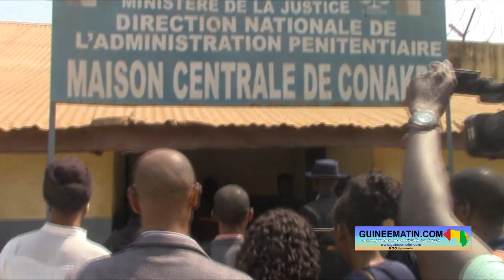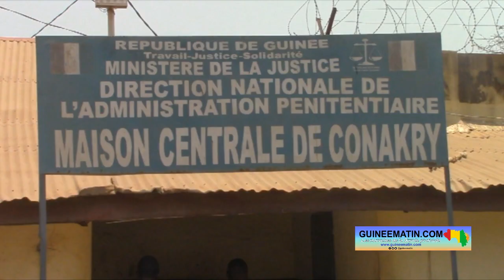CRIEF : Amadou Damaro Camara absent de son procès à la maison centrale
Comme annoncé précédemment, l’audience a effectivement eu lieu ce mardi, 25 avril 2023, dans le dossier ministère public et l’Etat guinéen contre Amadou Damaro à la maison centrale de Conakry. Mais à l’ouverture de l’audience, la Cour de répression des infractions économiques et financières (CRIEF) a constaté l’absence du prévenu dans la salle, poursuivi pour détournement de deniers publics, a constaté sur place Guuneematin.com à travers un de ses reporters.

Après l’appel du prévenu à la barre, le président Francis Kova Zoumanigui, assisté de Mamadou Tahirou Baldé et de Mohamed Samoura, a ordonné la lecture des courriers échangés entre la CRIEF et le régisseur de la maison centrale de Conakry. Dans lesdits courriers, les motifs et les circonstances de la tenue de cette audience première du genre sinon rare en République de Guinée, sont explicités.
À cette audience, le prévenu Amadou Damaro Camara, et son conseil, ainsi le Ministère public, ont tous brillé par leur absence. Selon le contenu du courrier du régisseur de la maison centrale adressé à la CRIEF, dont lecture a été faite à cette audience par le greffier, l’absence du prévenu à la maison centrale est due au fait qu’il soit toujours malade au point de ne pouvoir tenir pour l’audience.

Après le constat de l’absence du prévenu Amadou Damaro Camara et la lecture des différents courriers, le président donne la parole à l’avocat de la partie civile, représentée par l’agent judiciaire de l’Etat pour ses plaidoiries.

Me Amadou Babaein Camara, un des conseils de la partie civile, dira dans ses plaidoiries que « monsieur Amadou Damaro Camara est en train de narguer la justice. Nous, nous nous en remettons à la sagesse de la Cour ».

Au terme de ces plaidoiries, la Cour a renvoyé l’affaire à l’audience du 27 avril prochain pour la comparution du prévenu.

Amadou Damaro Camara et d’autres sont poursuivis pour détournement de derniers publics dans le projet de construction du siège de l’Assemblée nationale à Kaporo-rails. Selon nos informations, il est alité à l’hôpital de l’amitié sino-guinéenne de Kipé.